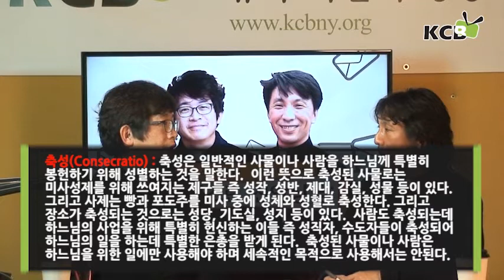정창식 스테파노 신부와 성현상 스테파노 신부의 정성스런 신앙상담 11회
이번시간에는 '축복받지 않은 성물을 가지고 기도해도 되나요?' 라는 주제로 이야기 해 주십니다.

라디오방송은 FM 87.7을 통해 매주 토요일 오후 5시, 일요일 오전 9시,  일요일 오후 5시30분 방송되고 있으며, .
Tv방송은 매주 일요일 오전 9시, 뉴욕뉴저지 메트로폴리탄지역을 모두 커버하는 타임워너 1475번과 케이블비전, 옵티멈 1155번을 통해 방송되고 있습니다.